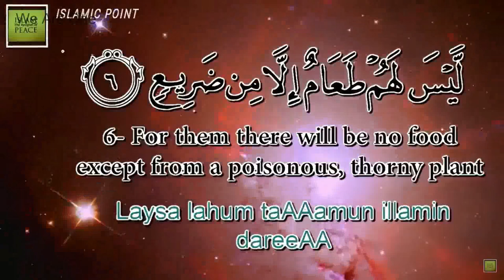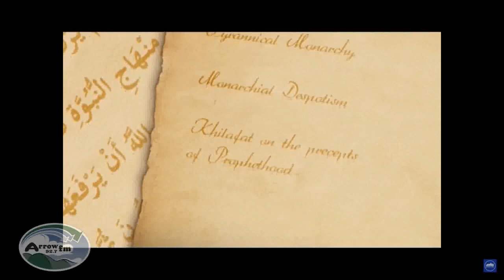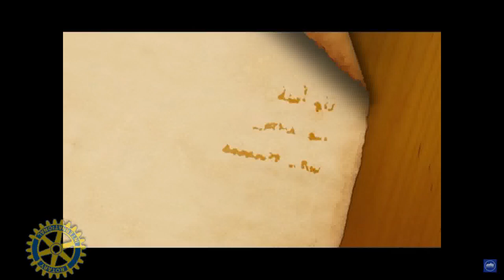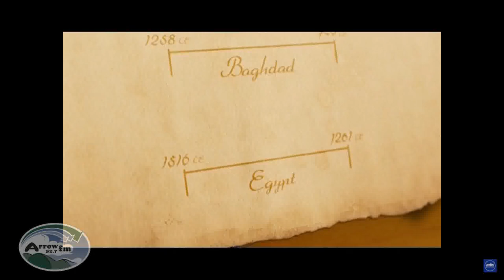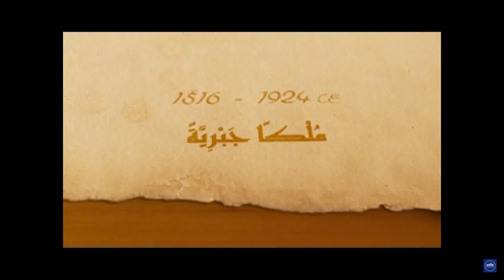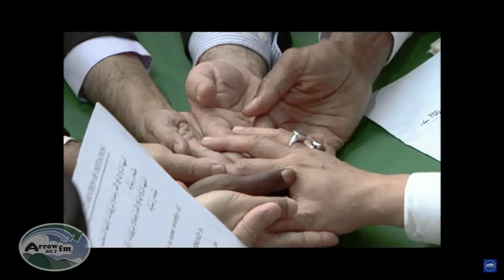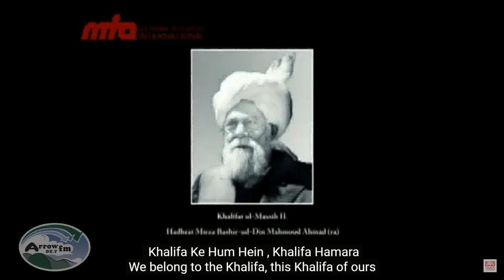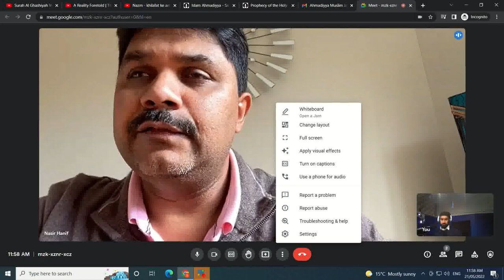We Are One - 21-05-2022